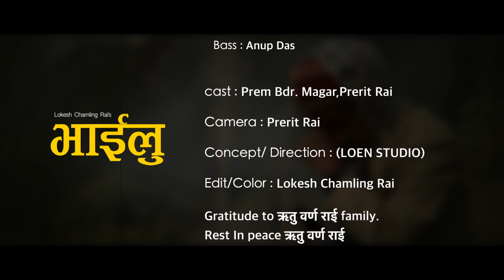भाइलु lokesh chamling rai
all creadit reserved by :- lokesh chamling